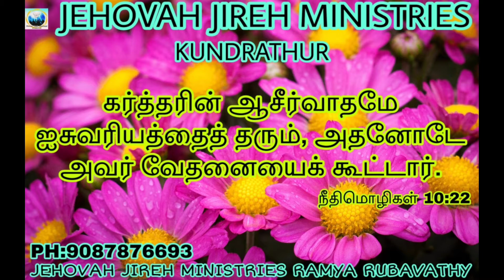JEHOVAH JIREH MINISTRIES TODAY 17/10/2020 MANNA FROM HEAVEN